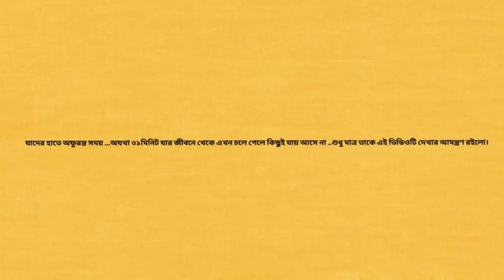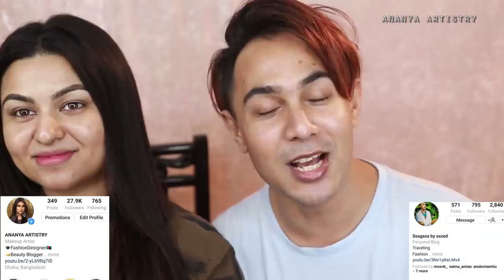CHIT CHAT with BEST FRIEND | TOO FACED FIRST IMPRESSIONS | Bangladesh || Ananya Artistry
LAST Video: চুলের জট ছড়ানোর সহজ উপায়

Ananya Artistry
Fashion Designer • Beauty Blogger • Makeup Artist

Every week, I will post Makeup Tutorials, DIYs, and Review videos of Beauty, Lifestyle/Health, and Fashion related content.